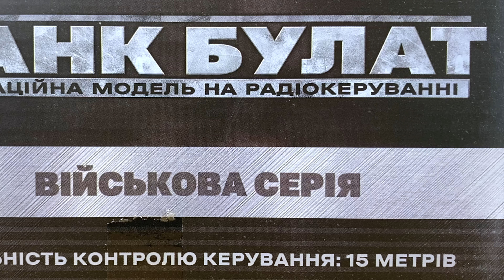Відеоогляд іграшкового танка Булат на радіокеруванні від бренду TK Group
Якщо в іграшковому місті проходять навчання для молодих військових, то їм обов’язково потрібно знати як правильно володіти різними видами зброї. А такий деталізований танк “Булат” точно стане у пригоді! Родзинкою цієї іграшки є те, що її рухом можна керувати за допомогою пульта. А якщо вам здається, що гусеням буде складно пересуватися по підлозі, то не переймайтеся, адже танк має 4 колеса, які забезпечать швидку їзду. Під час веселої поїздки на бойове завдання, іграшка обертає своє дуло на 180 градусів, а вручну його можна підняти або опустити. Спецтехніка має 2 режими роботи — просто підсвічування та підсвічування зі звуком, тому з такою іграшкою можна грати навіть пізно ввечері та не турбуватися, що це може бути занадто гучно. Яскраві вогники захоплять увагу дитини та додадуть цікавостей до гри, а різні звуки додадуть реалістичності.

Особливості:
- масштаб 1:30;
- реалістичний дизайн;
- іграшка прикрашена символікою ЗСУ;
- танк рухається завдяки 4 колесам, які розташовані за імітацією гусеней;
- під час руху башта обертається на 180 градусів;
- вручну можна підняти та опустити дуло;
- танк рухається вперед/назад та повертає ліворуч/праворуч;
- є 2 режими роботи — підсвічування та підсвічування зі звуком;
- спецтехніка працює від 4 батарейок, що перезаряджаються (додаються);
- для перезаряджання батарейок додається USB-кабель;
- іграшка працює від пульта 27 MHz;
- пульт працює від 2-х батарейок типу “АА” (не додаються);
- щоб розкрутити відсік для батарейок додається маленька викрутка;
- іграшка виготовлена з якісного пластику, який є безпечним для здоров’я дитини.